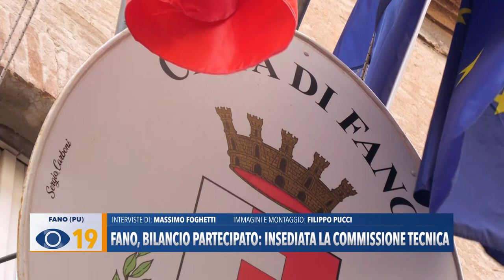Fano, bilancio partecipato. Insediata la commissione tecnica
Bilancio partecipato: nominati sorteggiati i 30 cittadini che dovranno scegliere i progetti da finanziare. Lunedì nuovo incontro per esaminare le proposte pervenute